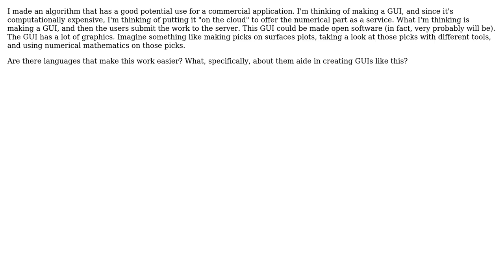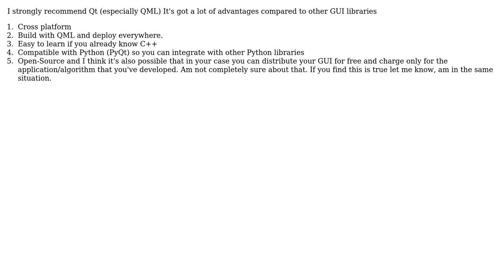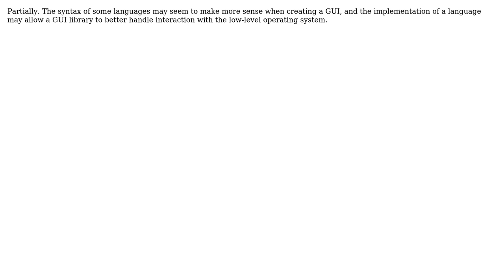Software Engineering: Do some languages make it easier to build graphically-intensive GUIs?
With thanks & praise to God, and with thanks to the many people who have made this project possible! | Content (except music & images) licensed under CC BY-SA | Music | Images & others | With thanks to user Old account user numericalProgrammer user Jim In Texas user dsocolobsky user blueskin user Andy Canfield and the Stack Exchange Network Trademarks are property of their respective owners. You are responsible for your own actions.